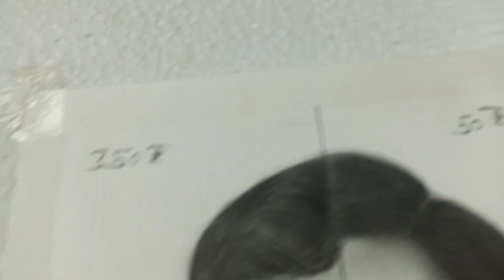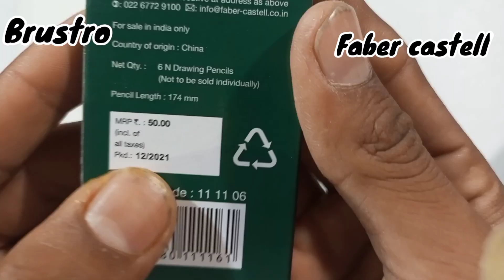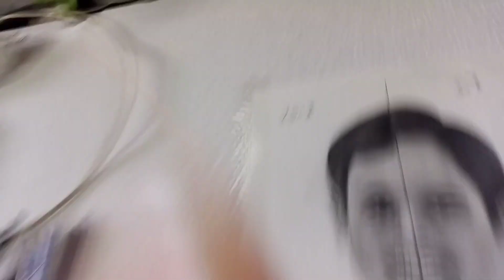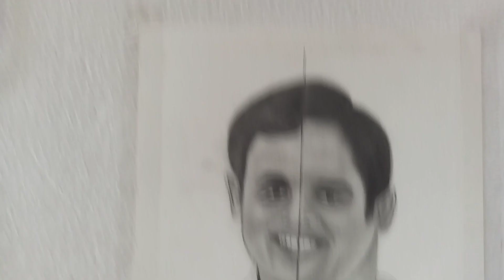50₹ Faber Castell VS 500₹ Brustro Graphite pencils 🤔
50₹ Faber Castell VS 500₹ Brustro Graphite pencils 🤔